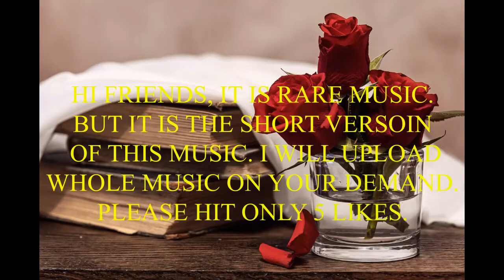[Short Version] Cobblestone Village (Long version on demand)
Title: Cobblestone Village
Types: Music
Credits : Medieval & World Music by Brandon Fiechter
All Creative Commons licenses have many important features in common. Every license helps creators — we call them licensors if they use our tools — retain copyright while allowing others to copy, distribute, and make some uses of their work — at least non-commercially. These common features serve as the baseline, on top of which licensors can choose to grant additional permissions when deciding how they want their work to be used.